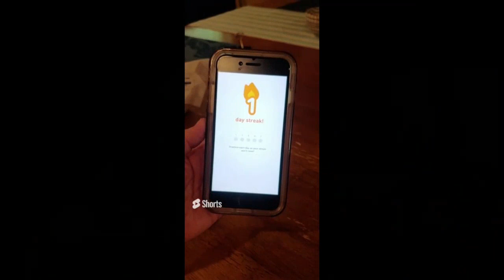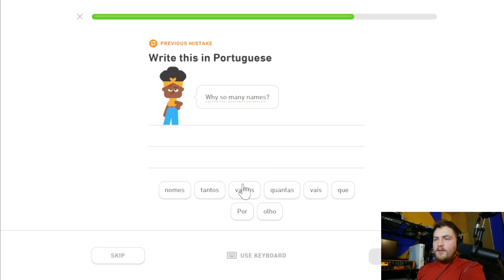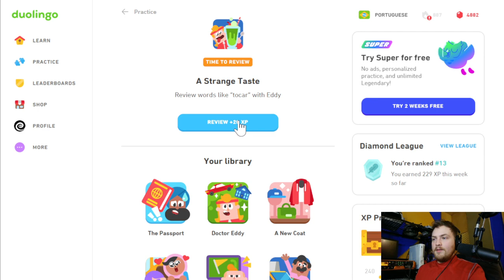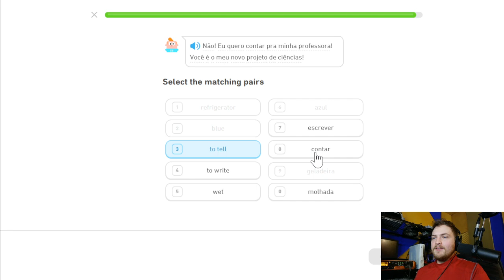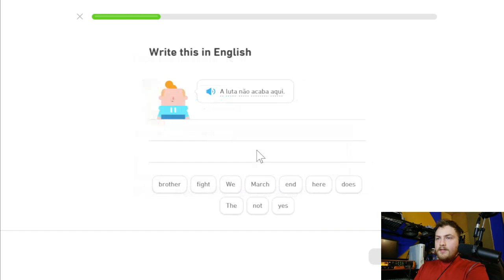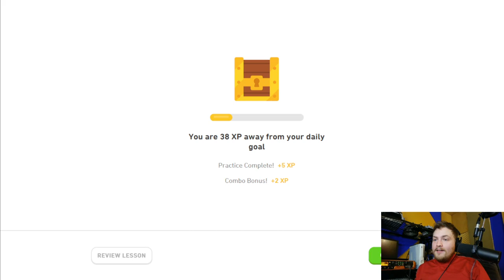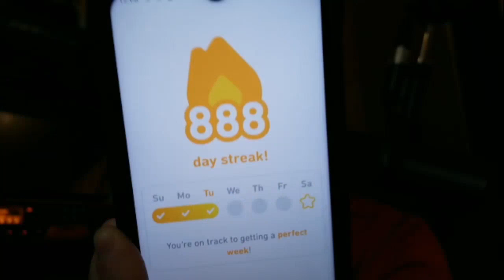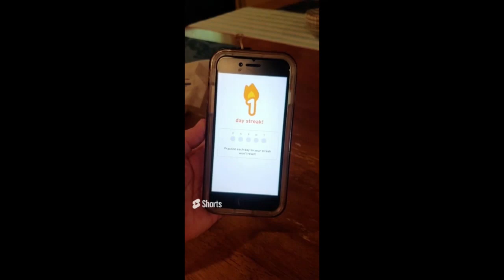Petey Aprendendo Português - Dia 888!!!!!!!!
Happy Repeated Numbers Day! 888!

Unfortunately I hit the next day as the clock struck midnight and I didn't get the flame for 889! Oh well! But I will be on tomorrow to still finish the day off. Thank you guys for being so cool and I love you all!

Bambi, If you're out there on the other side, please know that you are loved and I hope I can see you again someday. I hope we gave you a great life because you deserve nothing but the best! I'm going to make a YouTube Channel to honor you and the life you've graced us all with. It's been an honor getting to know such a legend. - Petey and many others

Crypto Wallets:
ETH: 0xadA75883bF83D4eAC9376b74858b7d3Cf8b10323
BTC: 3Npi1oQqZ6Nx4L1hCBs2nMZX4bjo5kM4QC
XRP: rw2ciyaNshpHe7bCHo4bRWq6pqqynnWKQg